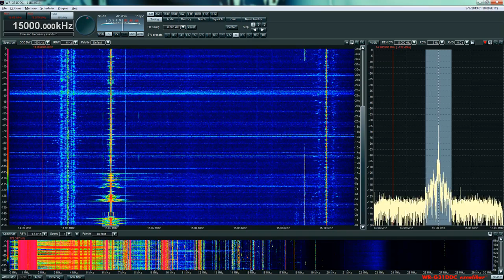BPM/WWVH ID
BPM is a CW signal, with weak chinese voices heard in the background.